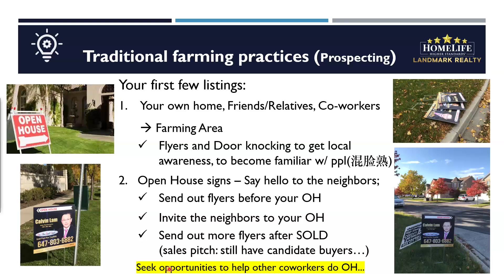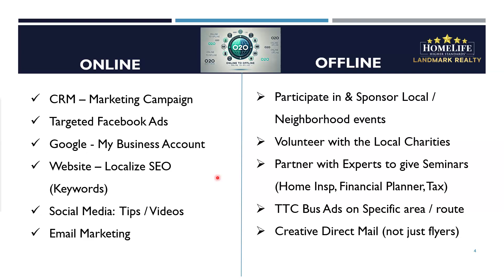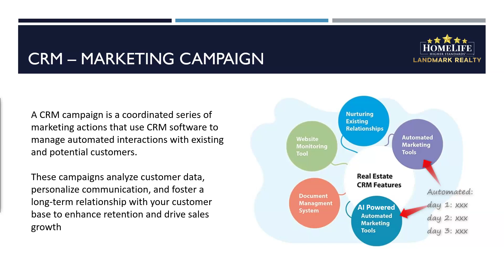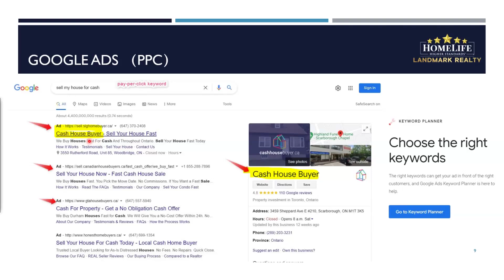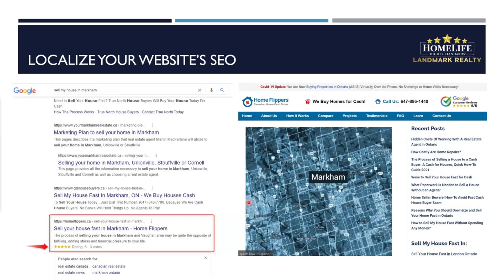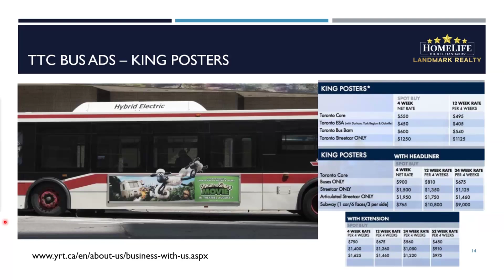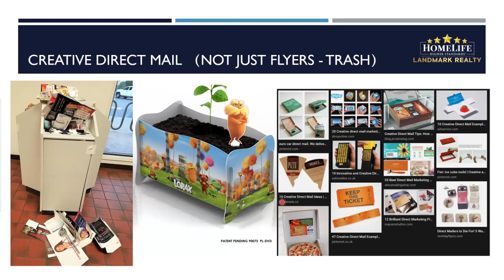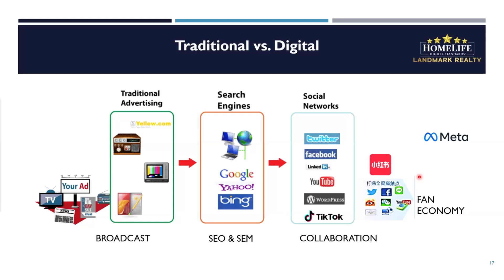2024 Bootcamp 18 How to Do Farming for Residential Listing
1 Top 10 Questions by Asked from New Agents
2 From Stratus to Realm
3 How to Use Al ChatGPT for Real Estate
4 How to Handle Multiple Offers
6 Toronto MLs Quick overview
6 How to Use REALM MLS
7 Commercial Lease Basic
8 How to Use MLs Matrix
9 How to Prepare Offer & Digisign by Skyslope
10 Commercial Property for Sale Basic
11 How to Prepare Offer & Authensign by Webfroms
12 School Neighborhood & Community
13 Sale Business Without Property Basic
14 Residential Listing by Matrix & Webforms
15 Residential Listing by Realm & Skyslope
16 Residential Assignment Sale
17 Residential Lease & Listing
18 How to Do Farming for Residential Listing
19 How to Protect Your Commission
20 HomeLife Landmark FINTRAC Training